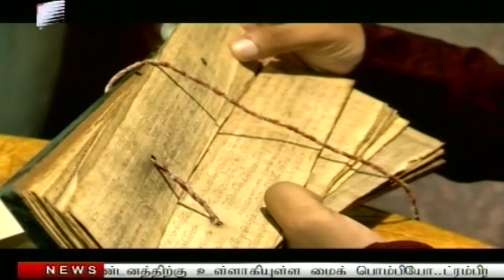Vasantham TV News 2021-01-14 | 08.00 PM